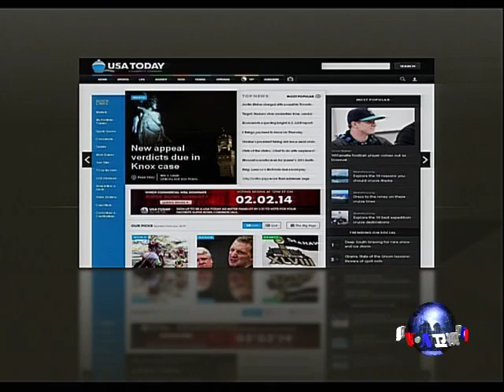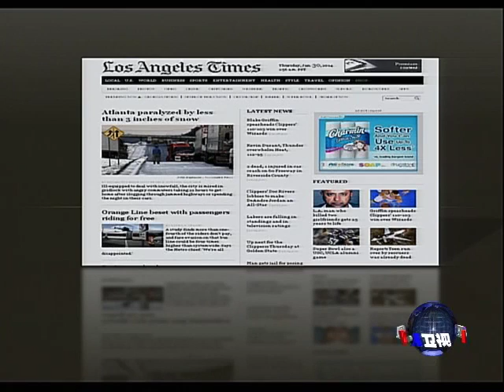VOA卫视(2014年1月30日 第二小时节目)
VOA卫视第二小时内容包括美国主要报纸关注的头条新闻、重要国际新闻以及时事大家谈。再过一个星期，第22届冬季奥林匹克运动会就要在俄罗斯度假城市索契举行，不过比赛还没开始，索契冬奥会就因为恐怖袭击威胁以及一些西方国家抵制，而蒙上了阴影。索契冬奥会反映了什么样的国际关系？这次冬奥会的成败对普京与俄罗斯会有什么影响？我们邀请任教于马里兰霜堡州立大学的马海云博士以及伊利诺伊州立大学教授王德育博士与您一同讨论这个话题。脸书: